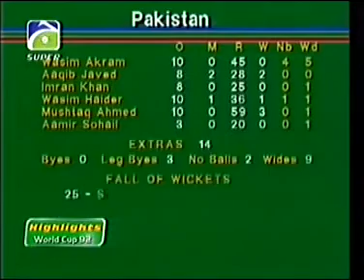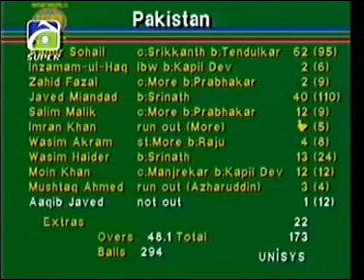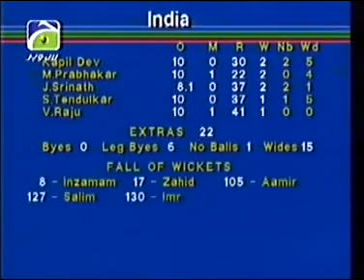India Pakistan 1992 World Cup